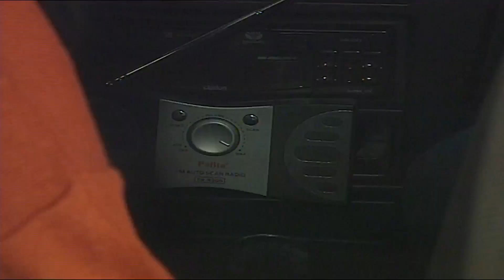"وصلوا أوضة النوم" شهيرة هتولع من صلاح وهي بتتجسس عليه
جزء من الحلقة الرابعة عشر من مسلسل حياتي أنت

اول مسلسل درامي يشارك في بطولته عصام كاريكا. يروى المسلسل قصة شهيرة سيدة محترمة جميلة ذكية، تلتقي بصلاح أشهر مقدمي البرامج التلفزيونية وتحبه، ويواجهان في هذه القصة متغيرات الأحداث والعلاقات الاجتماعية الطبيعية والمريضة.

طاقم العمل: أحمد آدم  دلال عبدالعزيز , روجينا,  أحمد راتب,  عماد رشاد,  محمود الجندي.
ﺇﺧﺮاﺝ:  محمد عبدالعزيز
ﺗﺄﻟﻴﻒ: بسيوني عثمان (سيناريو وحوار) ,  حسن شا